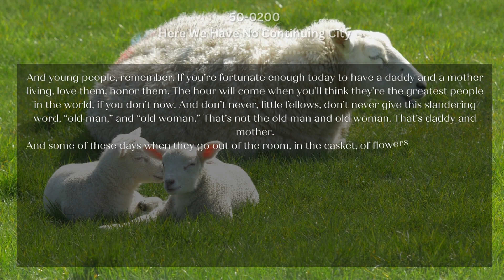50 0200 Here We Have No Continuing City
Daily Bread
Proverbs 23:22
Hearken unto thy father that begat thee, and despise not thy mother when she is old.